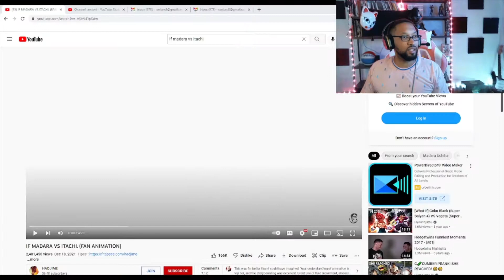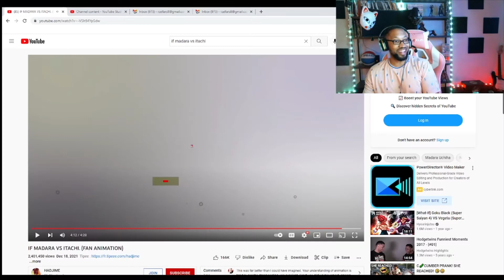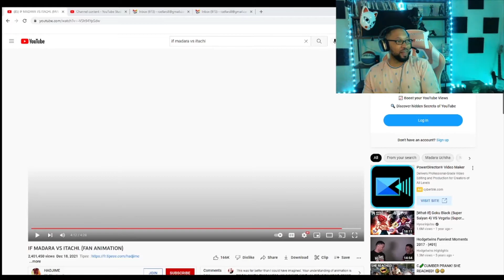IF MADARA VS ITACHI. (FAN ANIMATION)[REACTION]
One of the most interesting match ups in Naruto History with the Uchiha Itachi vs Madara Lets Goooo